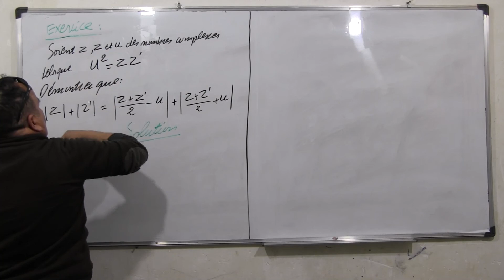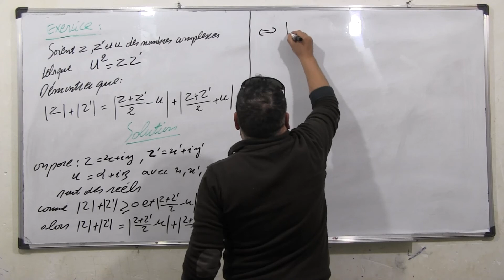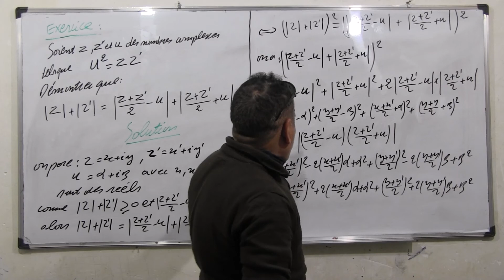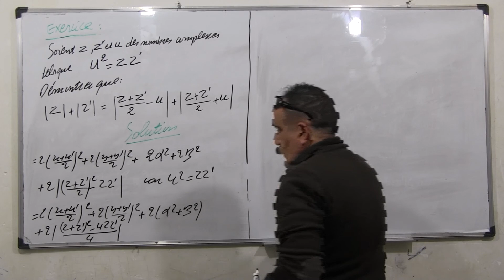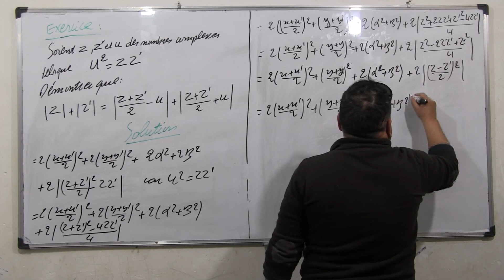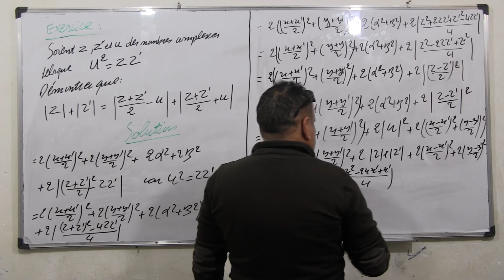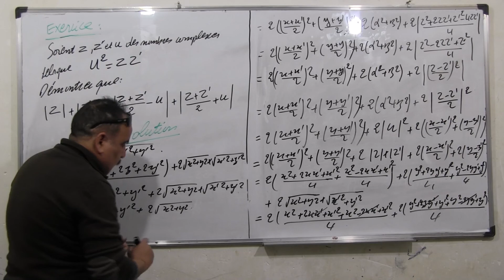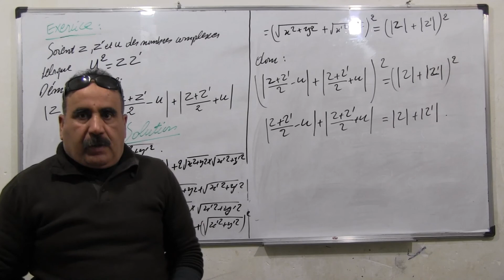Les nombres complexes 24